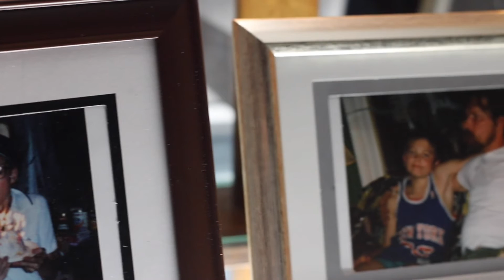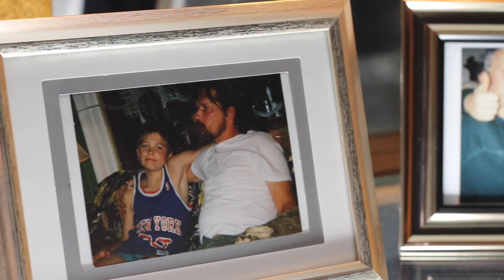Willie McCabe 5K Run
Willie McCabe Annual Memorial 5K Run